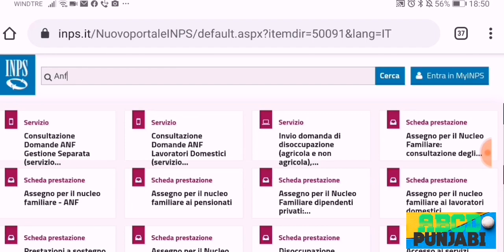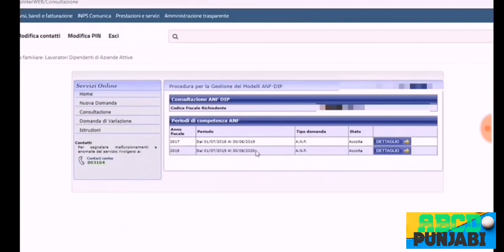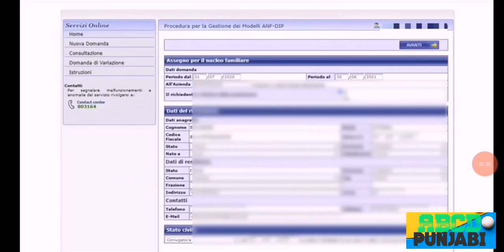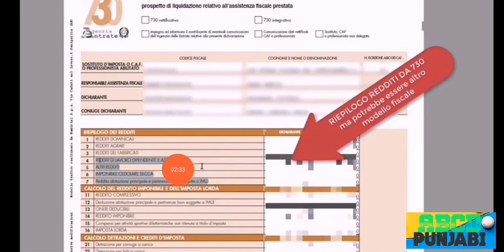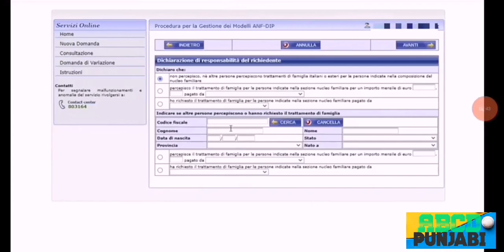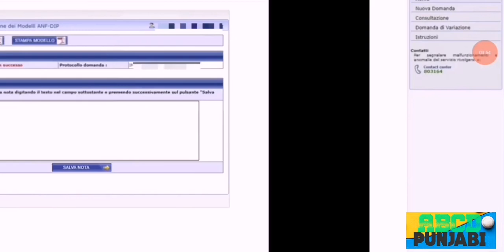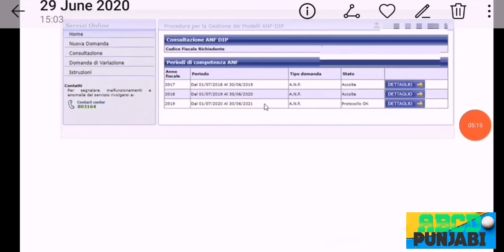ANF Come Fare domanda sul sito | Assegno nucleo familiare | Tutorial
Hi
iAm Jamal
Follow me on 👇